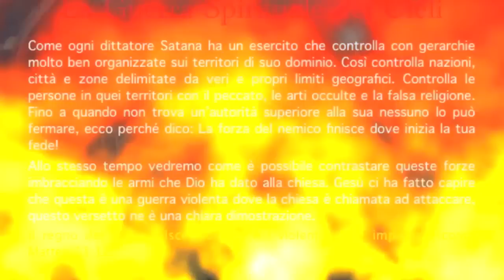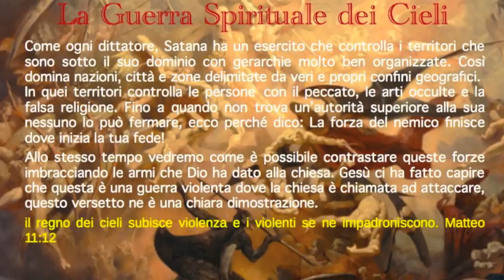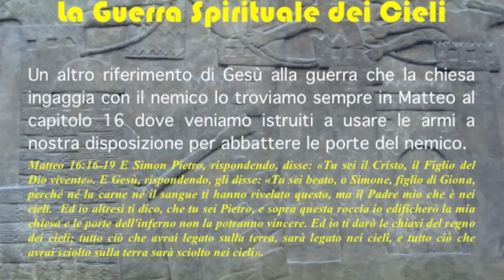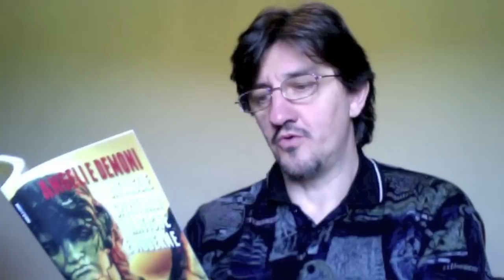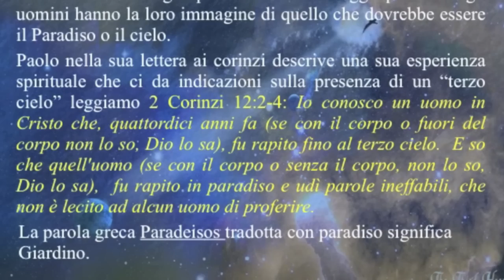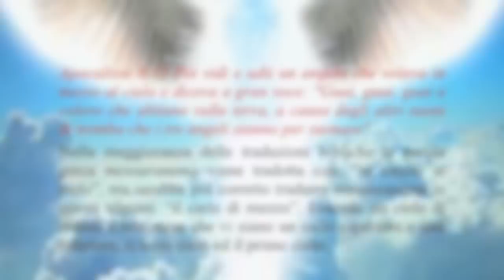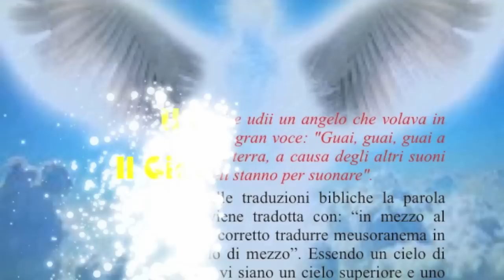Le fortezze di Satana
Nei cieli si combatte una battaglia spirituale, è una battaglia per il cuore e la mente delle persone. Satana semina il suo seme d’inganno per distorcere la verità in una bugia, dicendo mezze verità e spesso falsità assolute così da allontanarci dalla Grazia e dalla Verità che provengono da Gesù. La vera battaglia spirituale riguarda la battaglia per la Verità, usiamo quindi la Spada dello Spirito, la Parola di Dio, brandita nella potenza dello Spirito Santo.